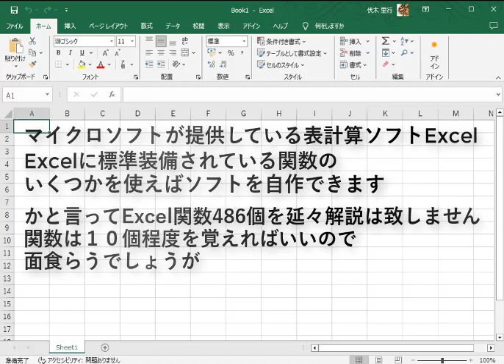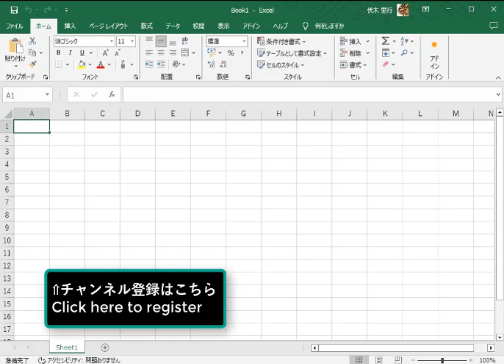Excel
マイクロソフトが提供している表計算ソフトExcel
Excelに標準装備されている関数の
いくつかを使えばソフトを自作できます
かと言ってExcel関数486個を延々解説は致しません
関数は１０個程度を覚えればいいので
面食らうでしょうが
いきなり実践から入ります
まずはVlookup関数を５回に分けてやっていきます

Excel is a spreadsheet software provided by Microsoft. You can create your own software by using some of the functions that come standard with Excel. However, I won't go into detail on the 486 Excel functions. You only need to remember about 10 functions, so it may seem a little daunting, but I'll start with practice. First, I'll go through the Vlookup function in five parts.

設備屋の適当田舎暮らし